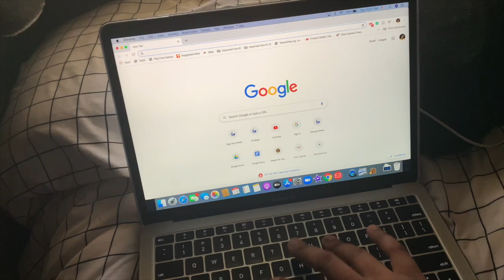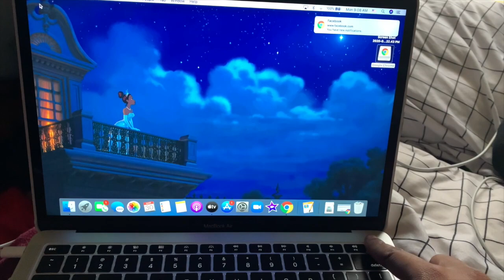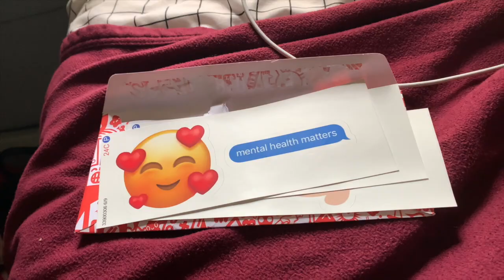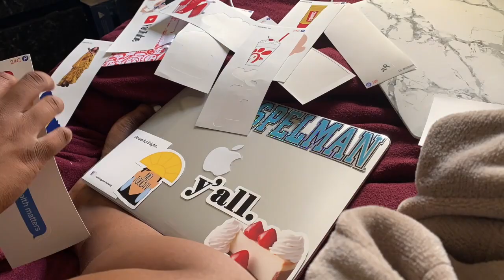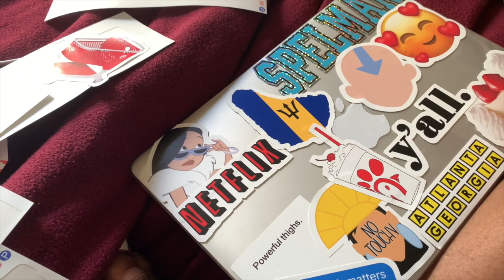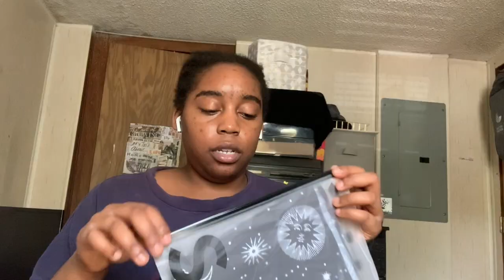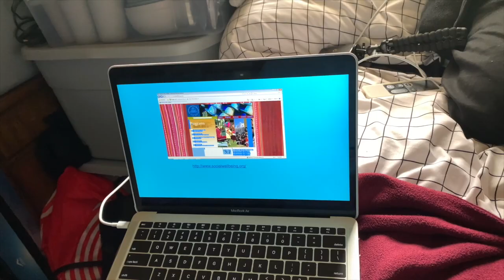Day(s) In My Life: The Quarantine Files pt.1 | new MacBook and discovering TikTok| Miss Tyra B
Hi, hello it’s me Tyra B and welcome to my description section!

Talk about exhausted! This video is a compilation of vlog clips from the past few months that either wasn't enough for a full vlog or just never got around to being edited together. Quarantine has been INTENSE to say the least.

* Videos uploaded prior to March 16, 2019 were filmed on an iPhone 7
* Videos after March 16, 2019 are filmed on an iPhone Xs

About me
* I am 22 years old (January 6, 1998)
* I am a Senior in college getting a B.A. in Anthropology with a minor in African American Studies
* Latest big chop was on April 15, 2020